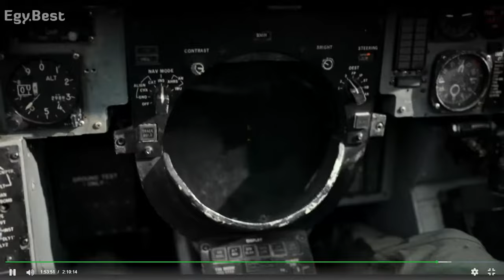top gun maverick افضل مشهد اكشن من فيلم توم كروز الجديد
طائره اف 14 ضد طائرتين من الجيل الخامس
فيلم توم كروز الجديد
tom cruse
مشهد اكشن